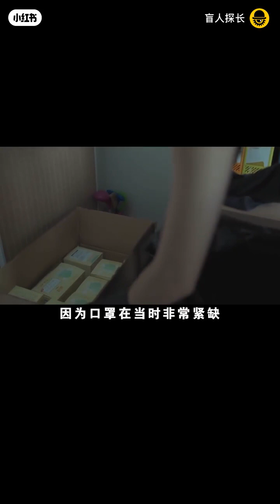女人一口氣買下30條內褲，只為了。